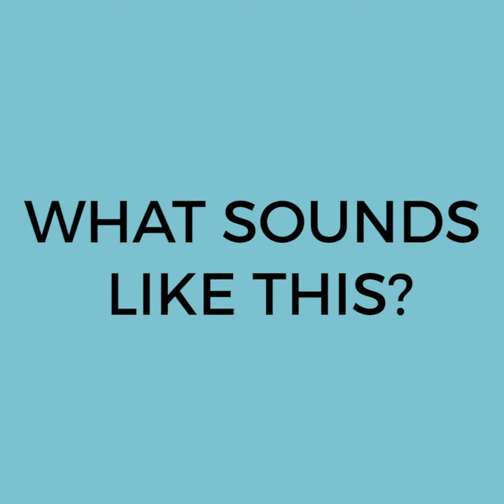MADE X Sounds Like Home art installation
What does a home sound like? Artist Haeyoun Kim wants to help you find out. Watch the video, guess what's making the sound.

Find out how to make your own Sounds Like Home